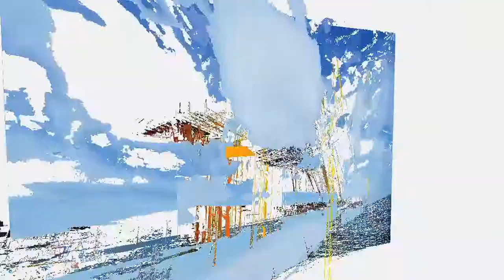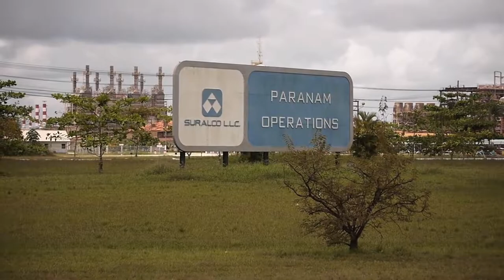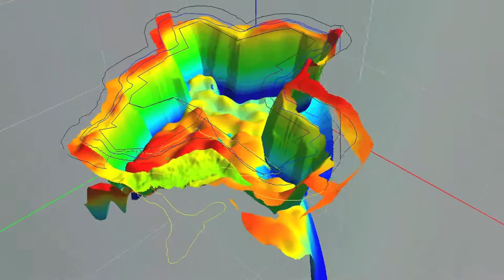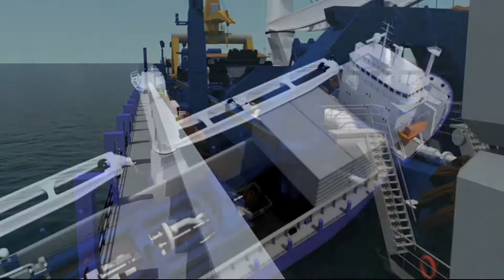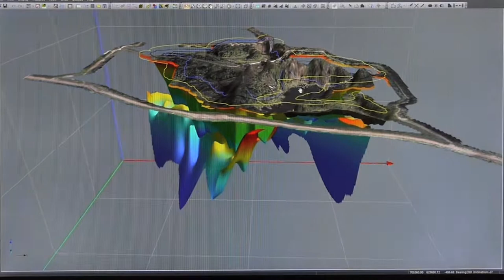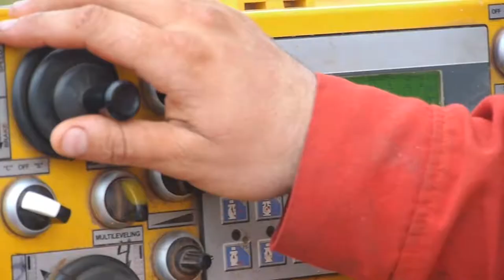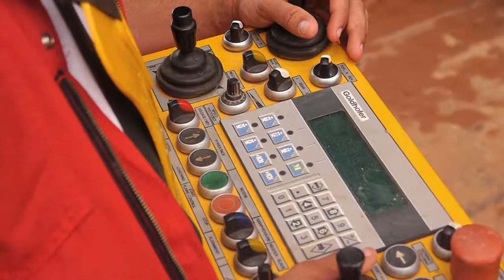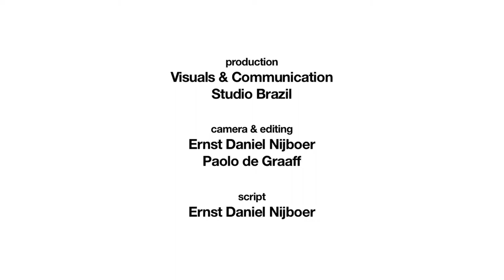Kopie van Technology: The Incredible Journey of a Dredge through the Jungle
Project Movie for Boskalis Total Mining.
'The Journey of a Boskalis Dredge ' by Royal Boskalis Westminster

This documentary shows the impressive mobilization mission of a Boskalis dredge ship and its supporting vessels through
the jungle of Suriname. Boskalis contracted Dutch transport experts for the mobilization of 'The Orion' vessel from Abu Dhabi
to the bauxite mine at Lelydorp near Paramaribo.